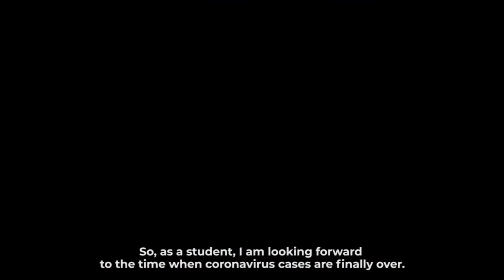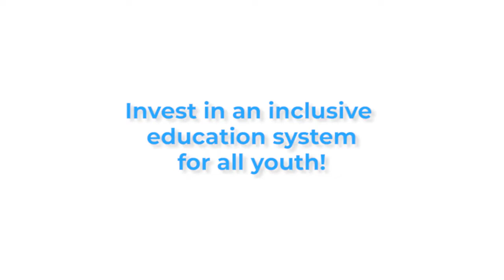Youth: Open Space #4 - Youth Concerning Access & The Right to Education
The pandemic has impacted education a lot, not only in Southeast Asia but also globally. Education is now moving to virtual spaces and teaching and learning activities are facilitated through the internet while it is apparent that ICT is not equally developed in Southeast Asian countries. Inequality in education is worsened, and it brings to fore the reality that access and the right to education in the region is very alarming.

On the 26th of July (Sunday), ASEAN Youth Forum conducted the Youth: Open Space for youth to discuss access and the right to education during the coronavirus pandemic and their situation in Southeast Asia. Over 80 youth in Southeast Asia attended the session. The participating youth are coming from 9 countries, which are Brunei Darussalam,  Cambodia, Indonesia, Malaysia, Myanmar, Singapore, The Philippines, Timor Leste,  and Vietnam.